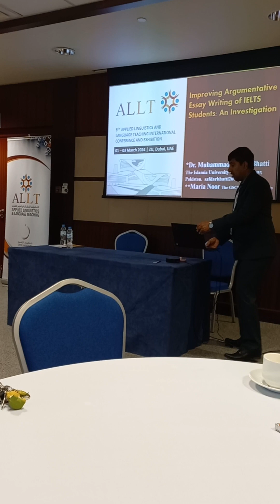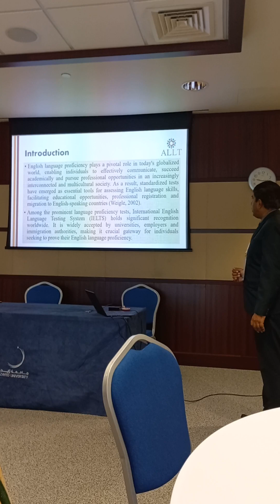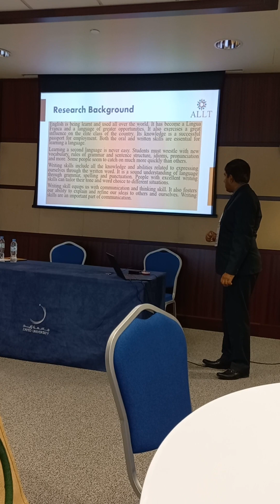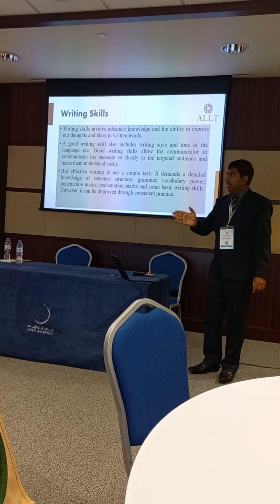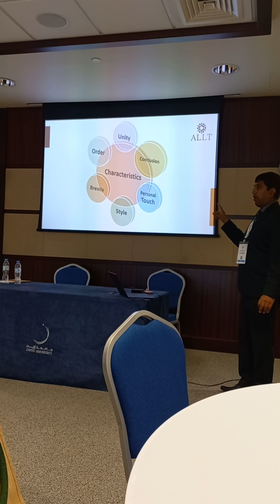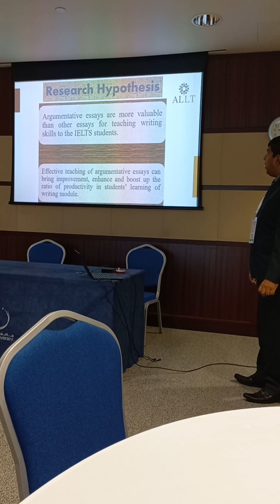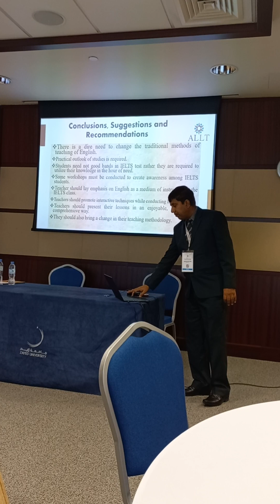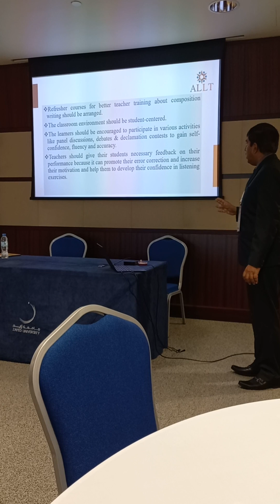Talk on "Improving Argumentative Essay Writing of IELTS Students: An Investigation" in ALLT-24 Dubai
In this video, we'll walk you through:
"Disparity in Writing Scores of IELTS and PTE
Dr. Muhammad Safdar Bhatti is an ELT expert with 30 years IELTS, TOEFL, PTE teaching and training experience. He is a Linguist by profession, Teacher Trainer, Researcher & International Keynote & Plenary Speaker by experience. He has published 80 Research Papers in numerous international peer reviewed research journals, authored four books & has supervised extensively. He has conducted and attended scores of ELT workshops and seminars globally. He has been awarded Honorary Doctorate in ELT and Applied Linguistics by an American University due to his remarkable services in the field of ELT. He is a recipient of multiple national and international Awards & Gold Medals in recognition of his outstanding academic achievements. Currently he is teaching in The Islamia university of Bahawalpur-Pakistan.

   • My Keynote Speech on "Pakistan and Tu...
   • Exploring the Influence of Assessment...
   • Keynote Speech: Standard Pronunciatio...
   • IELTS at a Glance

   • Prof Dr Safdar Bhatti  Program aaj ki...